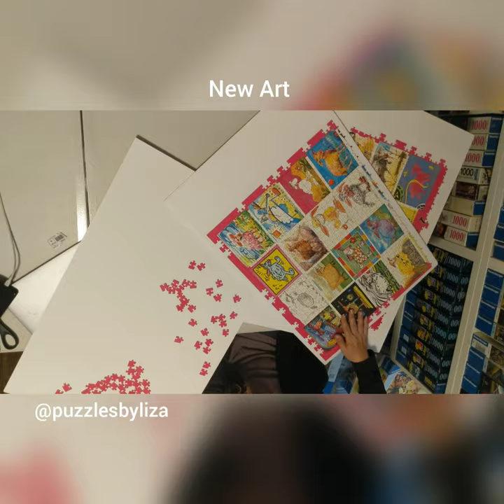Ravensburger. New Art. Gerold Como. 1998. 1500 pieces. No. 162734.